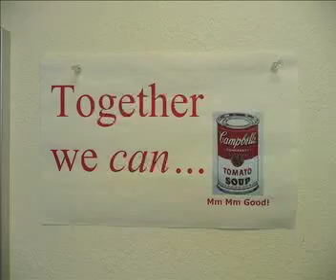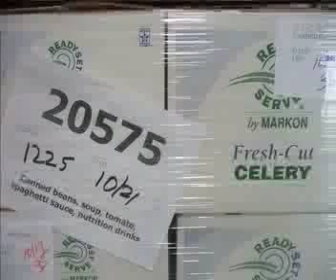FoodShare 101.mp4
General overview of FOOD Share and it's mission, and how we serve our hungry friends and neighbors in Ventura County.